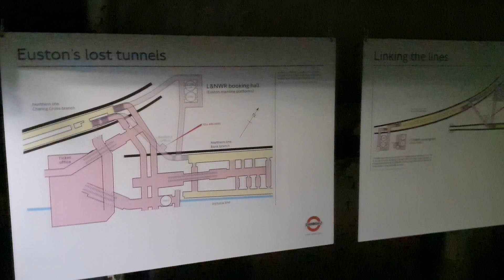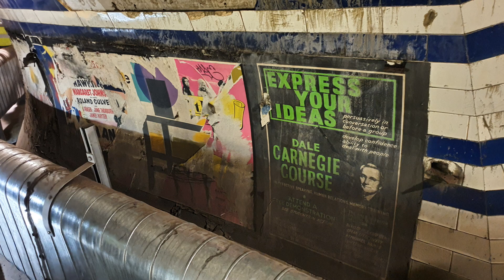Euston Station: The Lost Tunnels | Hidden London Events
Part of the London Transport Museum 'Hidden London' tours.  But you have to be quick when the tickets are released, they go fast!

Join us for a tour exploring a century of the station’s history, from its humble beginnings on the corner of Melton and Drummond Streets, to its exciting future as the London terminus for the brand-new High Speed 2 (HS2) line up to the Midlands and beyond.

You’ll discover a labyrinth of dark and dusty passageways which were once used by the travelling public, a gallery of preserved vintage advertising poster fragments that have been concealed for over 50 years, see the iconic Leslie Green station and its surroundings before they are swept away forever and plus learn about the newest innovations to a Tube and Network Rail station that serves over 42 million passengers each year.

All footage filmed on a Samsung Galaxy Note 10 in 1980x1080 at 60fps, using HDR where required.